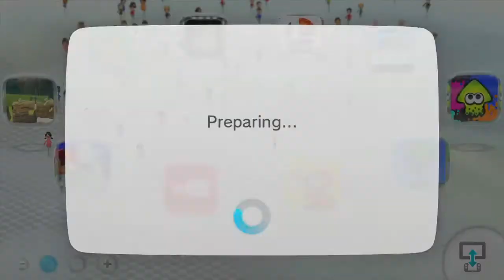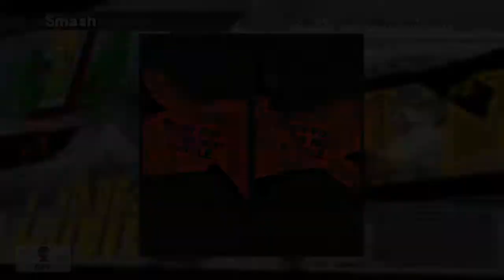Sick Post-Con Recap ft. Mash (Smash Later) Edition P5